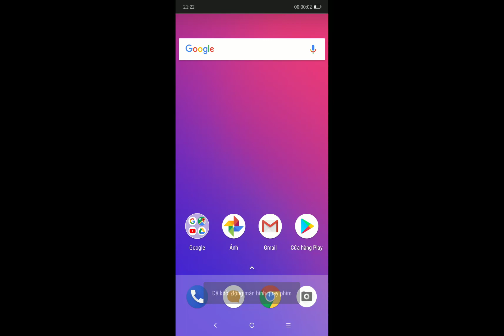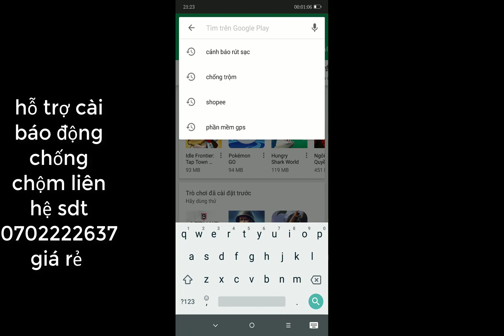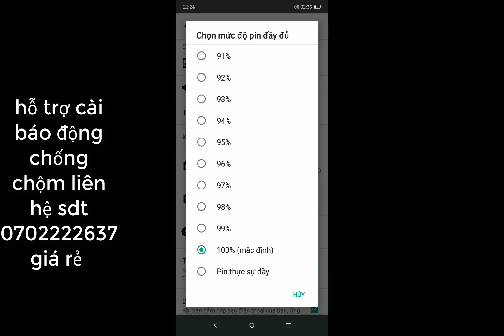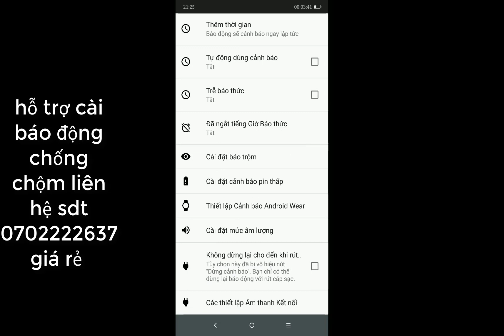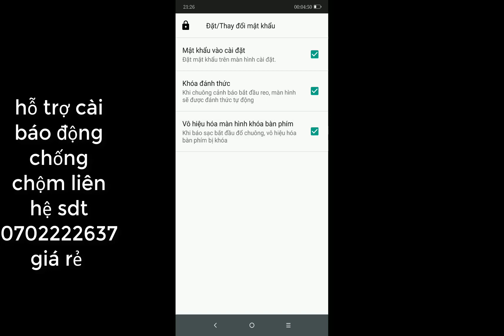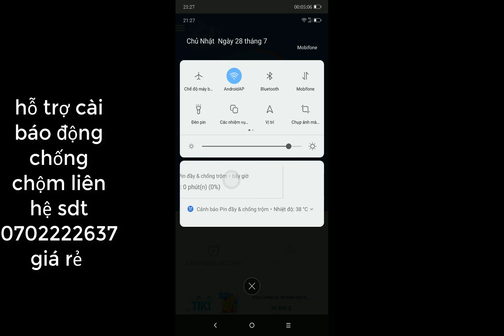cài báo động chống chộm khi rút sạc trên điện thoại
nội dung:
face book của mk
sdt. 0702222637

cài báo động chống chộm khi rút sạc trên điện thoại,Phần mềm chống móc trộm điện thoại trên xe buýt,Phần mềm BÁO ĐỘNG ăn cắp iPhone,Ứng dụng tiện ích cảnh báo pin đầy chống trộm trên smartphone.,Ứng dụng chống trộm cho điện thoại hiệu quả 100%,Phần mềm chống trộm khi sạc điện thoại,Cài Chống Trộm iphone Mọi Người cùng Share để chống Mất máy,Cài báo động chống trộm trong camera,CAMERA BÁO ĐỘNG QUA ĐIỆN THOẠI,HƯỚNG DẪN CÀI ĐẶT TÍNH NĂNG CẢNH BÁO CHỐNG,Ứng dụng chống trộm